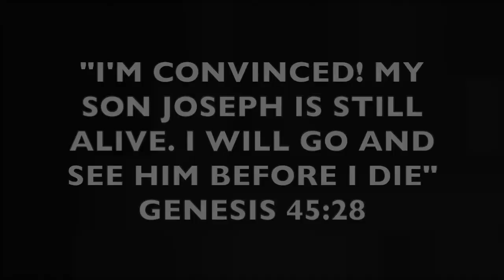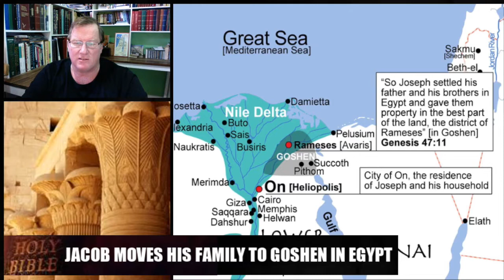A Journey to Faith [Studio Lesson 15]: Jacob Moves to Egypt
This is the 15th and last 'studio' lesson from my exclusive series called "A Journey to Faith". This series continues as a 'live' teaching series after this lesson. You can view all of these 'studio' lessons again as 'live' teaching, or to continue from where this lesson finishes go direct to the 'live' teaching Lesson 12, 'Israel Prospers in Egypt', by clicking on this

The Jesus Movement follows the journey of Judah, his brothers, and his father Jacob, when they travel to Egypt. Jacob learns that his son Joseph is alive and moves the family which sees God's plan come to fruition.

Having repented of their sin and received the provision for which God sent them there, we learn how God blesses His people as a Covenant-keeping God. Learn how four generations went to Egypt, learn how Jacob dies peacefully knowing his sons are all okay, learn of the new covenant promise that sees Judah and his descendants placed on a royal path that will eventually lead to the birth of the Messiah, Jesus Christ.

To learn about this and the answers to much more, please watch and enjoy Lesson 15, a series produced from the author's very own book, "A Journey to Faith", that follows the journey and brings to life each and every descendant in the Genealogy of Jesus found in Matthew 1:1-17 ...

God bless ...